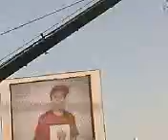TRL A PESCARA 11-7-08(Marracash,la diretta)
Marracash live a trl